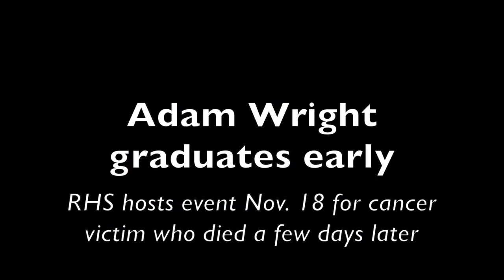RHSTV Show for the week ending Jan. 14, 2021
This is the Rogers High School TV Show for the week ending Jan. 14, 2021.